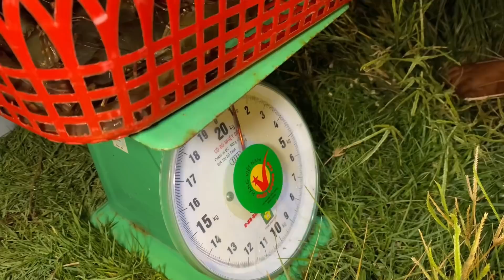Cận Cảnh Quá Trình Xổ Tôm Của Người Nông Dân Kiên Giang Tôm Nhiều Thấy Ham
Video một phần dàn dựng nhầm mang tính chất giải đến mọi người sau những giờ làm việc căng thẳng. Đừng làm theo dưới mọi hình thức, chúc mọi người xem video vui vẽ ❤️
🔰 Mọi ý kiến đóng góp mọi người có thể bình luận bên dưới để tụi mình cùng phát chuyển kênh nhé